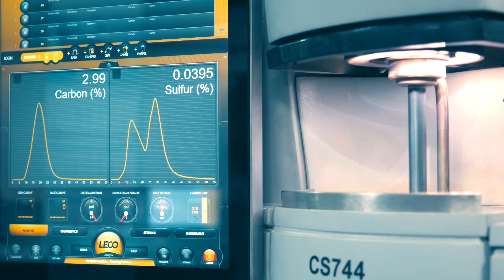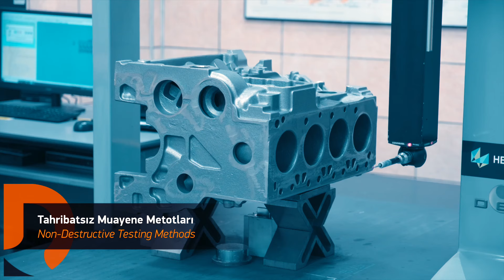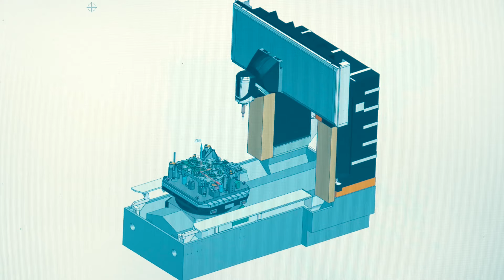DÖKTAŞ ORHANGAZİ COMPANY PRESENTATION FILM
DÖKTAŞ Orhangazi Iron Foundry is the leader in its sector in Turkey and the 5th largest iron foundry facility in Europe, is a part of the GÜRİŞ Industrial Group.

Established in 1973, our facility is Turkey's largest iron foundry with capabilities in gray, ductile, and vermicular graphite iron casting, machining, and assembly.

As a significant global supplier to the heavy commercial vehicle, construction, and agricultural machinery sectors, we have an annual production capacity of 155,000 tons.

DÖKTAŞ serves its customers as an innovative, solution-oriented, and reliable business partner.

Türkiye'nin sektöründe lider ve Avrupa'nın 5. büyük demir döküm tesisi olan DÖKTAŞ Orhangazi demir döküm ve işleme fabrikamız, GÜRİŞ Sanayi Grubu ailesinin bir parçasıdır.

1973'te hizmete alınan tesisimiz, pik, sfero ve vermiküler grafitli dökme demir döküm, talaşlı imalat ve montaj kabiliyetleri ile Türkiye'nin en büyük demir döküm tesisidir.

Ağır ticari araç, iş ve tarım makineleri sektörlerinin önemli küresel tedarikçilerinden biri olarak yıllık 155.000 ton üretim kapasitesine sahiptir.

DÖKTAŞ, yenilikçi, çözüm odaklı ve güvenilir bir iş ortağı olarak müşterilerine hizmet veriyor.